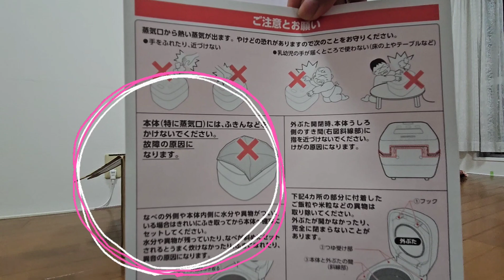【日韓カップル】我が家に圧力炊飯器が来た！#1